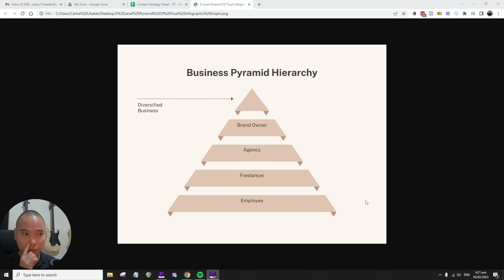Business Pyramid Hierarchy from the Perspective of a Digital Marketer (Tagalog)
In this video, I'm going to share with you the business pyramid hierarchy from my own perspective. The business pyramid is a visual representation of the different levels of a business. At the base of the pyramid are your personal activities – these are the things that you do on your own time, without involving other people or organizations.

As you grow your business, you will need to reach out and involve other people and organizations in order to sustain and grow your operations. This is where the business pyramid hierarchy comes in handy.

By understanding which level of involvement is necessary for your particular type of business, you can avoid getting stuck at any stage in your growth. Watch the video to learn more!